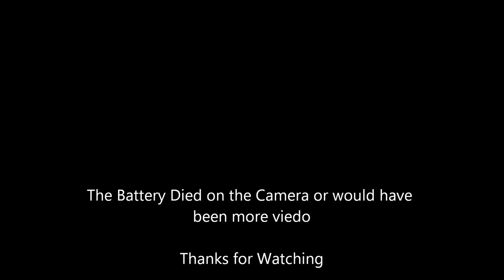8S X-maxx, E-Revo and Bandit at the Motocross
Today we took the 8s X-max the E-revo and the VXL Bandit out to the Motorcross Track for a little bashing fun. Date and time are wrong in the video actually shot on 6-15-19 at around 11a.m.